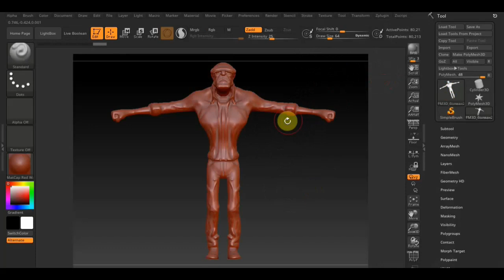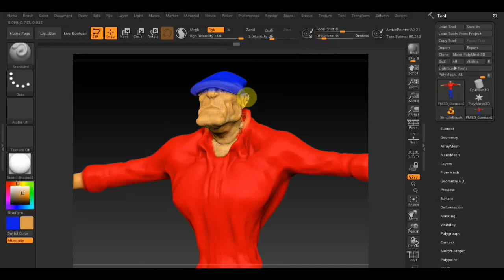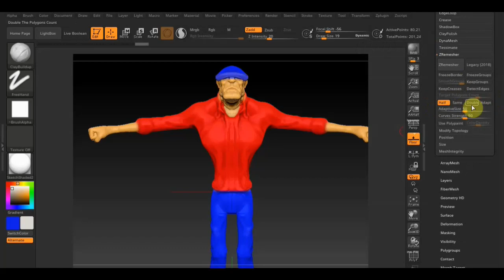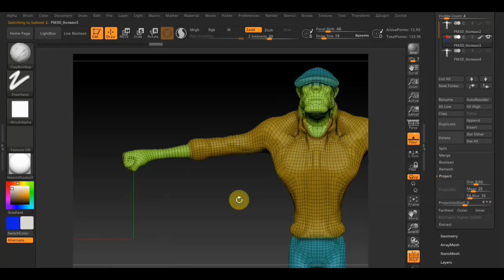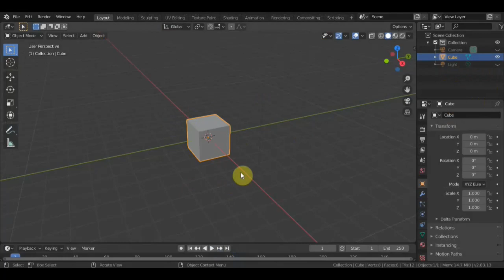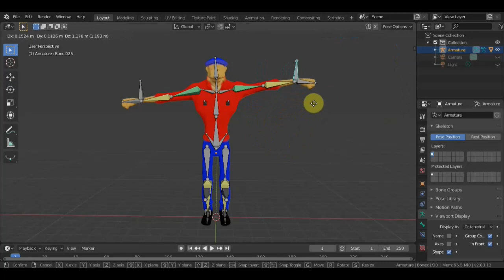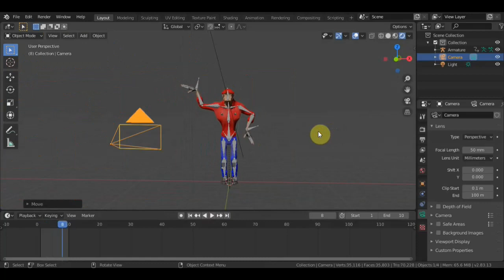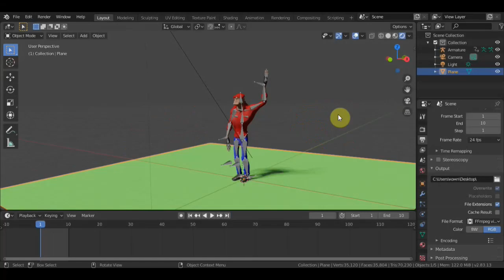Zbrush 2019 и BLENDER 2.83 Этапы 3д